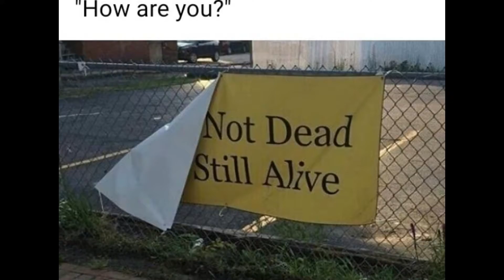Vote for youtube picture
HAVE FUN PICKING THERE IS A LOT